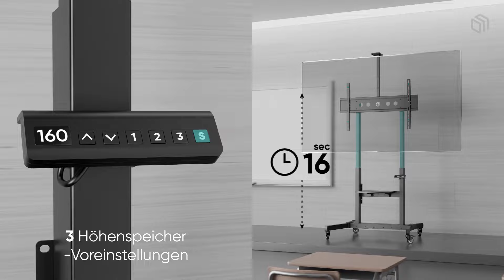ONKRON TS1991 eLift Motorisierter Ständer für TVs und interaktive Displays